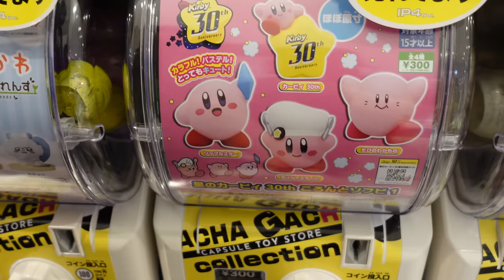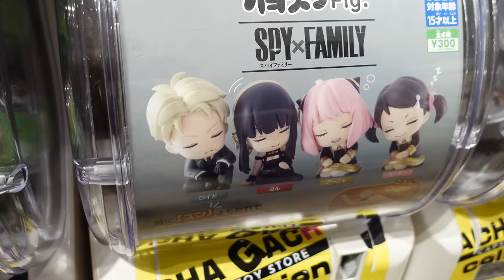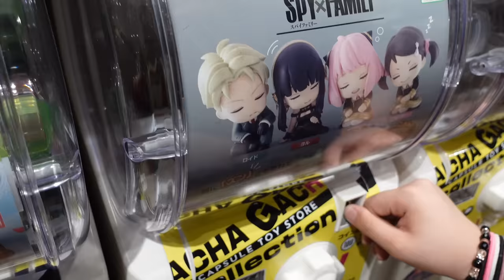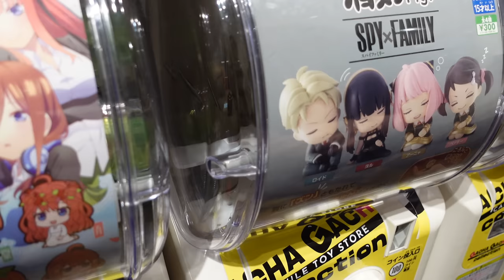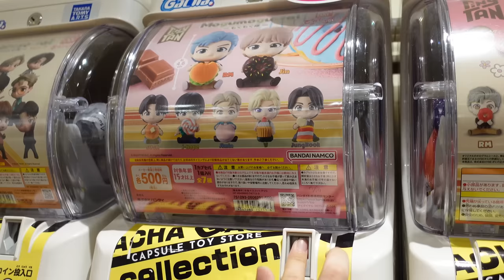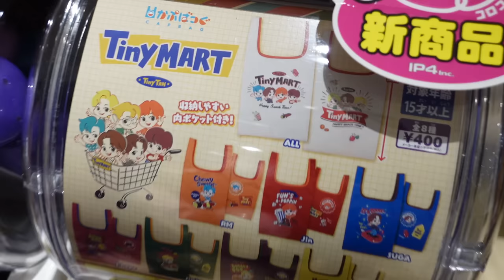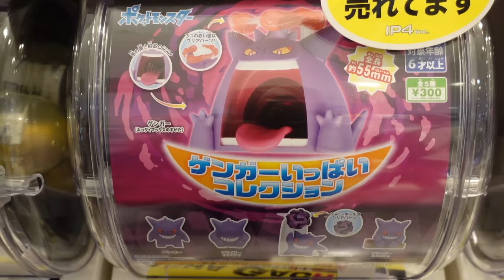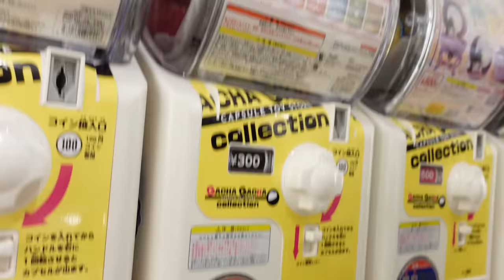LOOK AT ALL OF THESE GACHAPON!!! JAPANESE TOY CAPSULES!!!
Hey everybody!!!  We found a cute gachapon store with so many cute new toy capsules to collect.  Japan releases new gachapon practically everyday, so if we aren't checking, we might miss something for our collection :-)